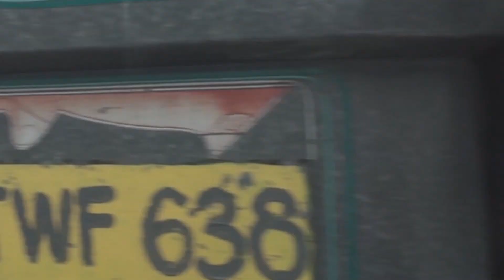BAGANSYA WALANG FACE MASK "PUBLIC" PRANK (MAY MATITIGAS TALAGA ) LT 🤣🤣Social Distancing 2020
WARNING : Please don't download this video and re-upload to your own channel, account or Facebook page. Please ask for our ..

SHARE the Good Vibes mga ka KUYA JHAYPUCKS! Hohohooy! Maraming salamat sa suporta! Tuloy tuloy lang ang Good Vibes! Peace!

(Inspired by: Tukomi ) Support nyo channel nila 😍 Tukomi Is THE BEST!!

thanyou mga ka Kuya Jhaypucks enjoyed wathing :)